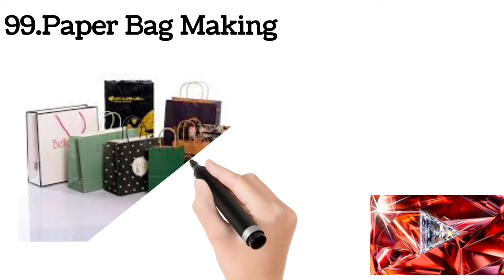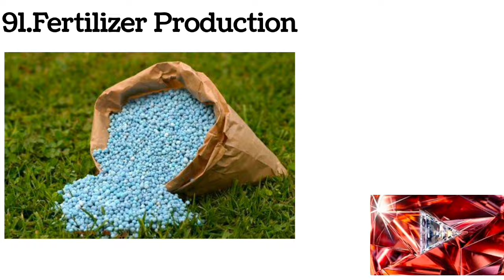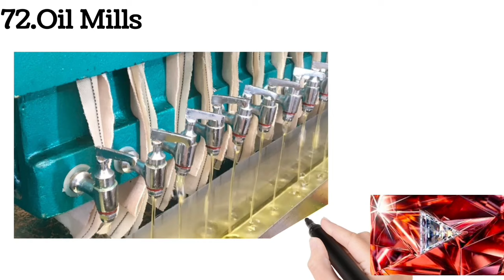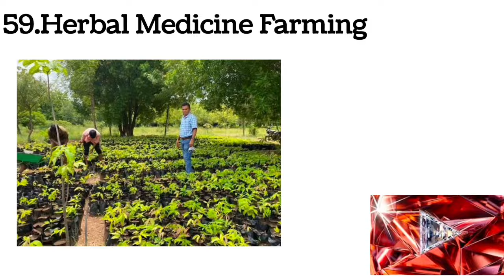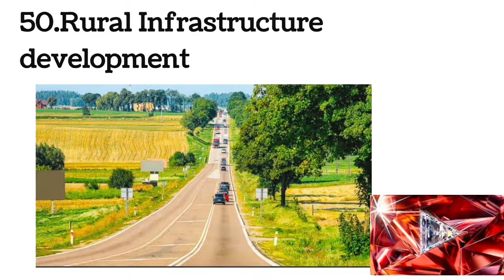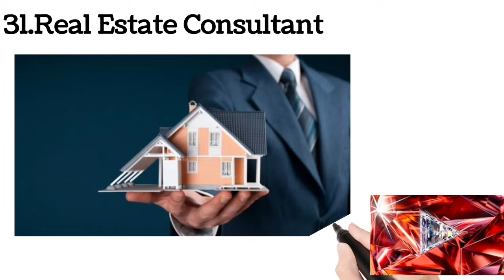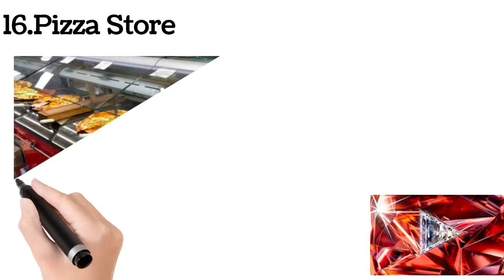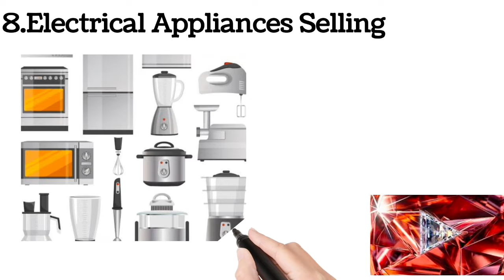100 Village Business Ideas